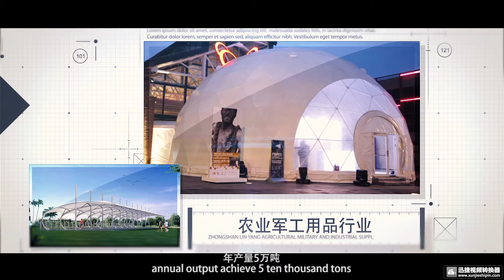PVC Film and Tarpaulin manufacturer --- Linyang company introduction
The Annual output achieve 50 thousands tons , established in 2002 , we are always uphold operation philosophy of customer centric ,quality as a fundamental for advantage of our

Product and first rate service , always toward become the leader in the industry vision targets advance . A long way we will search . In the past 17 years , our company has grown stronger,

In 2017 year , awarded as “ high tech enterprise “ by China Guangdong provincial science and technology bureau. We are confident to provide the best pvc film and pvc tarpaulin to customer.